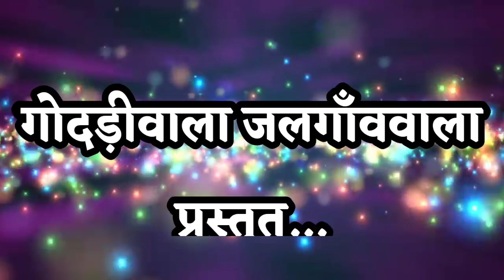Bhajan | Baba Je Nale Ta Sadke | Sing By-Kumar Sonu | Ly-Pardeep Kumar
Bhajan-Baba Tuhinje Nale Ta Sadke
Sing By-Kumar Sonu.
Lyricist-Pardeep Kumar {Raipur}

Godhriwala Jalgaonwala Youtube Channel Present's

Heaven Place.
Amar Shahid Sant Kanwarram Seva Mandal (Jalgaon Saheb)

Amar Shahid Sant Kanwarram Nagar, (Sindhi Colony), Jalgaon, Maharashtra 425001

JAI JAI BABA GODRIWALA

SATGURU BABA GELARAM SAHEB JI KI JAI

.Godhriwale Baba Ki Dhuni Saheb In Pdf

Sant Baba Hardasram Saheb Ji Ki Madha Saheb .

Sant Baba Hardasram Saheb Ji Ki Aarti

Satguru Baba Gelaram Saheb Ji KI Aarti

.Godriwala Raksha Mantra (15min) In Voice Kumar Sonu.

Sindhi Chaupai Oo Malik Muhinja

THANKS:)

YOURS-GODHRIWALA JALGAONWALA YOUTUBE CHANNEL.